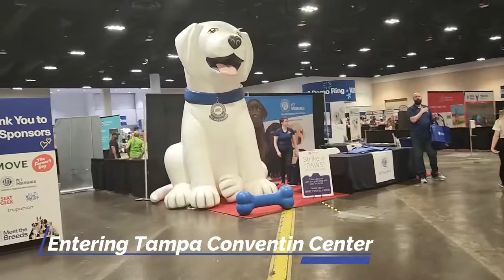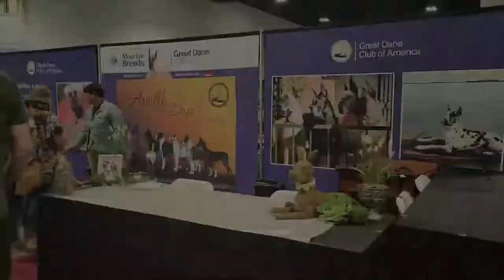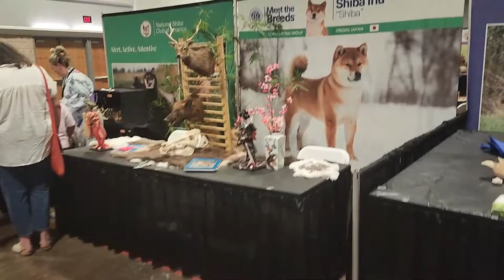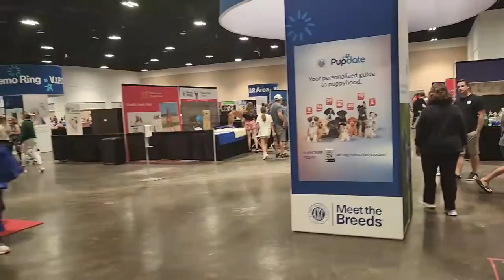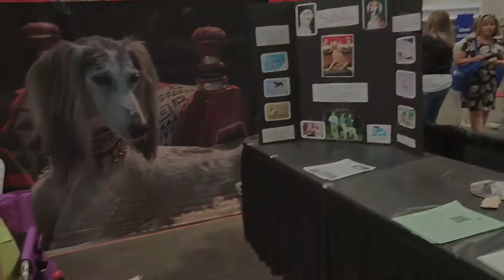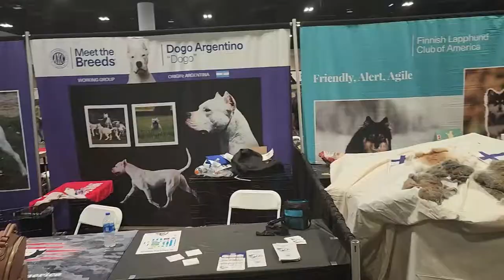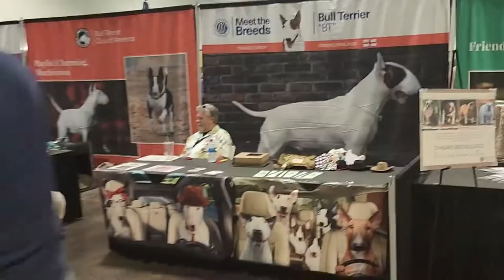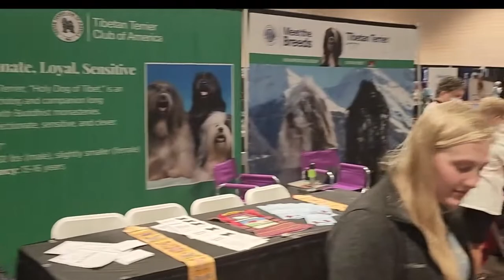AKC Meet the Breeds - Tampa, Florida - American Kennel Club - Great Dane 2022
🐾🐾  - Merlin, the 9-Month old Great Dane gives the AKC Meet the Breeds event TWO PAWs UP!!!

AKC Meet the Breeds - Tampa, Florida - Great Dane Edition - 2022
Merlin and Friends Kendric, Kitsap, Nycodemus and Rio at the American Kennel Club (AKC) Meet the Breeds 2022 - April 23 - April 24, Tampa Convention Center, Tampa, Florida.

This video is about the AKC Meet the Breeds Tampa's best dog show. Visitors can see all the AKC dog breeds, talk to the breeders and even find out how to adopt puppies too.

VIDEO CHAPTERS
(00:00:00) Arriving at Tampa Convention Center
(00:00:24) Great Dane Booth
(00:00:48) 7 month old Black Great Dane "Kitsap" dancing with toddler
(00:01:21) 9 month old Mantle Great Dane "Merlin" greeting visitors
(00:04:20) 2 year old Fawn Great Dane "Kendric"
(00:04:59) 5 year old Fawn Great Dane "Nycodemus"
(00:06:43) Boy meets Girl (Merlin and Rio)
(00:08:33) 3 year old Brindle Great Dane "Rio"
(00:08:48) "Kendric" takes a seventh hour stretch
(00:09:05) Great Danes line up for group photo
(00:09:48) "Rio" enjoying lots of pets from the kids
(00:10:19) Exploring other Breeds
(00:10:23) Rottweiler
(00:10:34) Shiba Inu
(00:10:45) Scottish Terrier
(00:10:54) Shih Tzu
(00:11:10) Newfoundland
(00:11:26) Australian Cattle Dog
(00:11:37) The Farmer's Dog Exhibit (fresh delivered dog food)
(00:11:45) Silky Terrier
(00:11:48) Vizsla
(00:12:01) Whippet
(00:12:11) Welsh Springer Spaniel
(00:12:35) Standard Schnauzer
(00:13:01) Toy Fox Terrier
(00:13:08) Saluki
(00:13:18) German Shorthaired Pointer
(00:13:23) Glen of Imaal Terrier
(00:13:34) Gordon Setter
(00:13:42) Greyhound
(00:13:55) Havanese
(00:14:05) German Spitz
(00:14:13) Greater Swiss Mountain
(00:14:20) Golden Retriever
(00:14:32) Chihuahua
(00:14:38) Chow Chow
(00:14:48) Cirneco Dell'Etna
(00:15:00) Cocker Spaniel
(00:15:09) Collie
(00:15:27) Curly Coated Retriever
(00:15:34) Finnish Lapphund "Lappy"
(00:15:50) Dogo Argentino
(00:15:59) Dachshund
(00:16:05) Dalmation
(00:16:30) Dandie Dinmont Terrier
(00:16:41) Brittany
(00:16:50) Bouvier des Flandres "Bouvier"
(00:17:00) Bull Terrier "BT"
(00:17:08) Bulldog
(00:17:15) Bullmastiff
(00:17:25) Bloodhound
(00:17:40) Bull Terrier
(00:17:47) Cardigan Welsh Corgi
(00:17:54) Cavalier King Charles Spaniel
(00:18:08) Chesapeake Bay Retriever
(00:18:25) Basset Hound
(00:18:39) Barbet "The French Water Dog"
(00:18:48) Airedale Terrier
(00:19:00) Old English Sheepdog "OES"
(00:19:14) Rhodesian Ridgeback
(00:19:17) Pekingese
(00:19:21) Otterhound
(00:19:34) Irish Wolfhound
(00:19:52) Pointer
(00:20:00) Pug
(00:20:06) Tibetan Terrier
(00:20:13) Time to Say Goodbye
(00:20:17) Merlin bids farewell to his new friend Kendric and mom